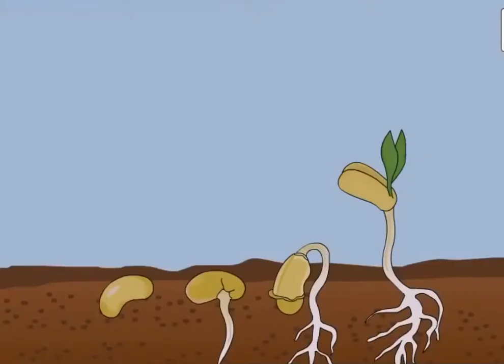food and nutrition ! Function of food ! What is nutrition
Food ans function of food ! What is nutrition ! Food and nutrition !